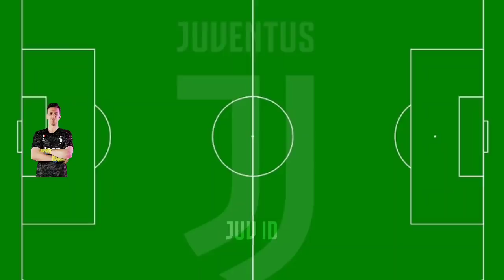MESSI DATANG 😍 Inilah Formasi Baru Juventus Di Tangan Pirlo, Jika Lionel Messi Resmi Bergabung